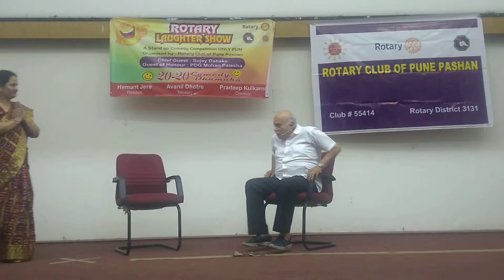APPOINTMENT - Second prize winning skit performed at Rotary Laughter Show on 12th May 2019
Directed by Ann Madhura Tapre. Actors: Madhura and Shriharsh Jogalekar